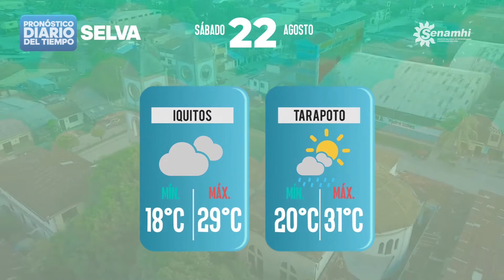Pronóstico diario del tiempo para la selva - sábado 22 de agosto 2020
PronósticoDelTiempo para la selva sábado 22 de agosto